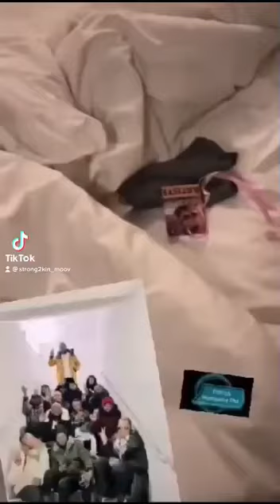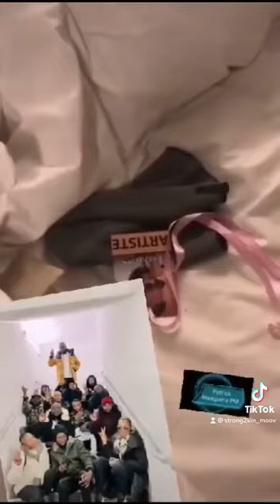Boyoka vrai version ndenge ba musciens Villanova bakimi na poto